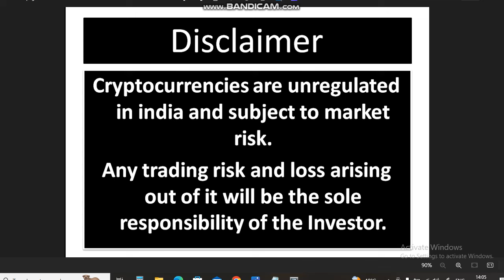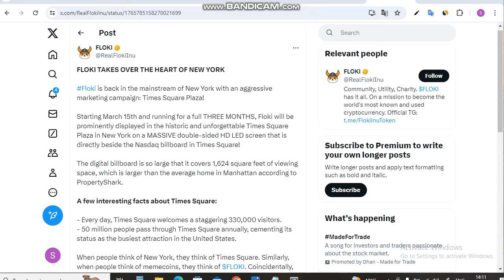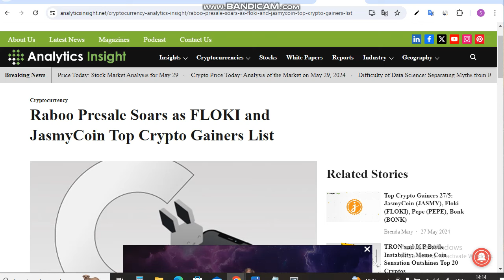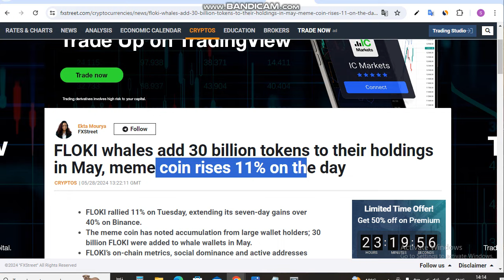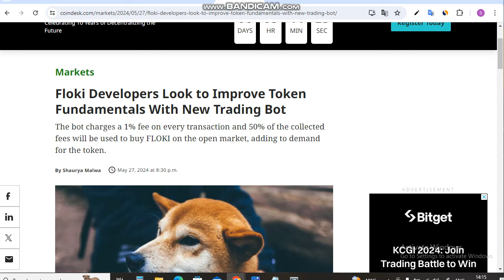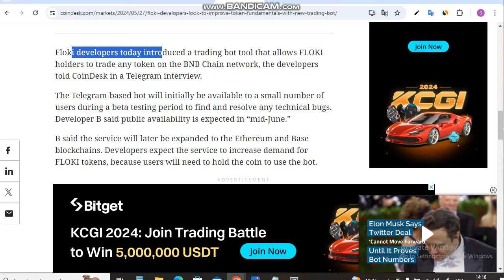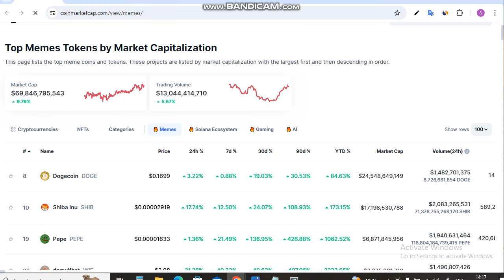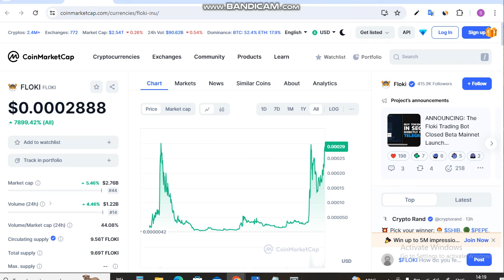Floki Fast Rally - Reach $0.10 Next || Floki Coin News Today || Floki inu Coin Price Prediction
Is Video me Ap Floki Fast Rally - Reach $0.10 Next. floki News Today dekhege. yah apko floki Coin Price Prediction bhi bataya jayega.